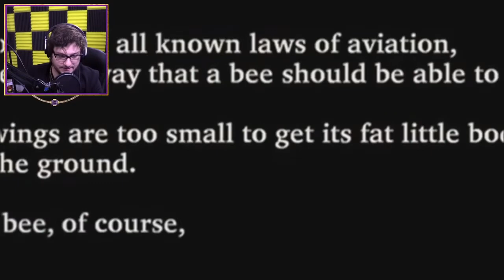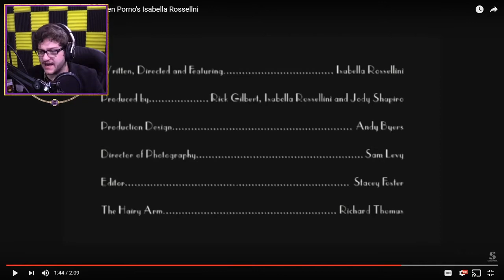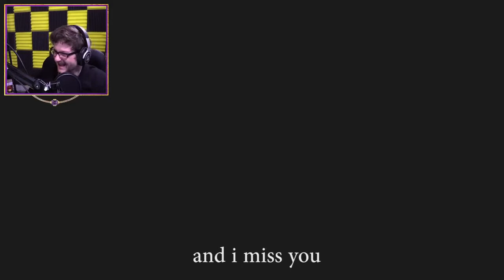Sky Does Things! BEES!!! TRY NOT TO LAUGH CHALLENGE!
SKY DOES THINGS! SKY DOES EVERYTHING!